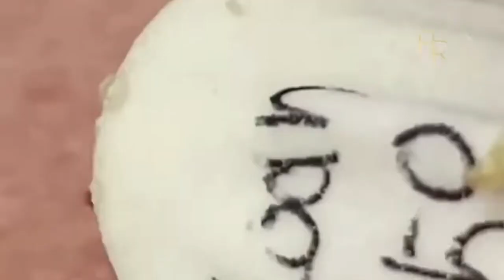Progreso humano con sueños